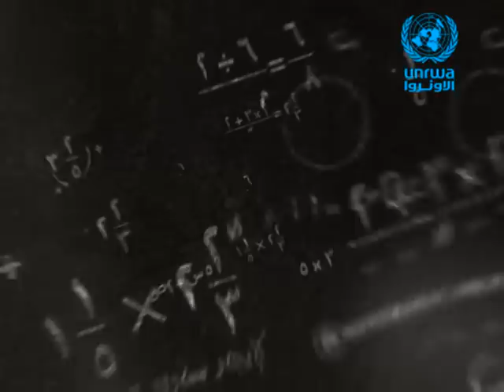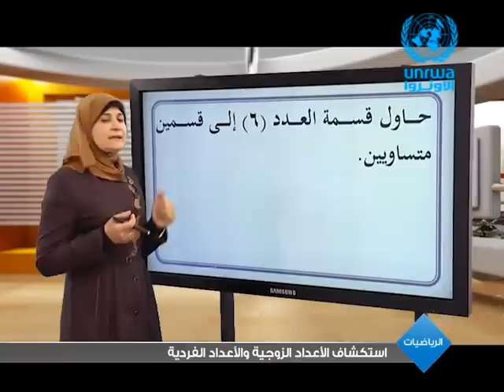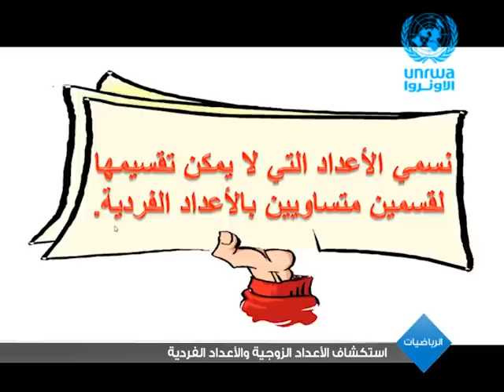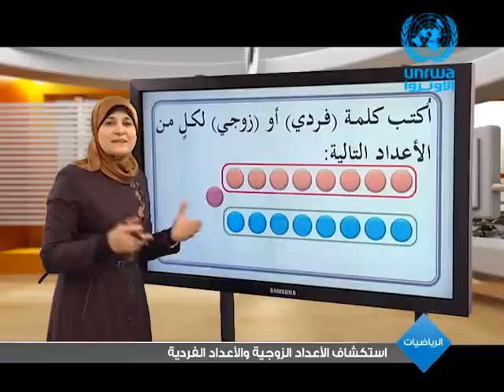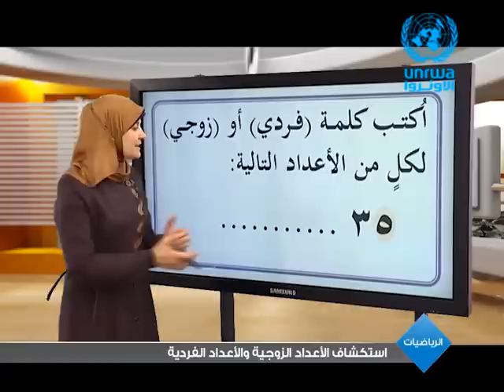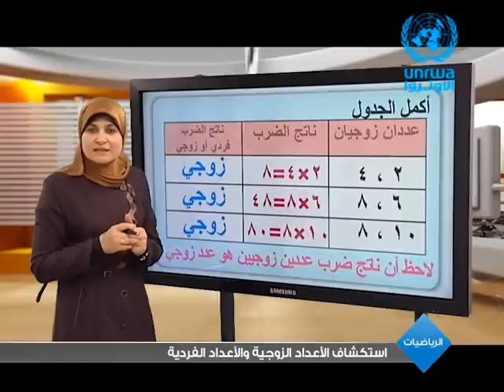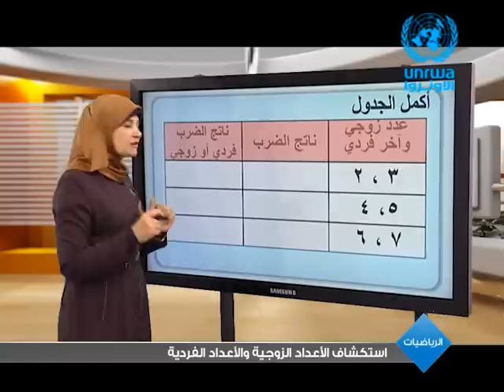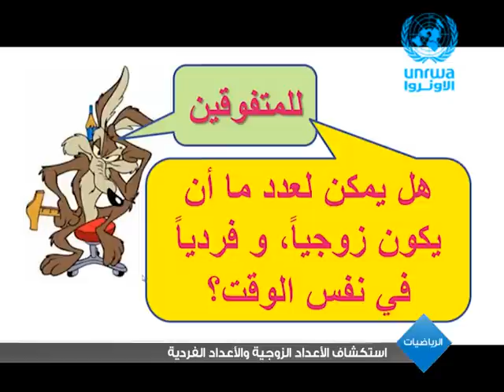الرياضيات | استكشاف الأعداد الزوجية، والأعداد الفردية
سنتعلم  في هذا الدرس  ● استكشاف الأعداد الفردية والأعداد الزوجية

مشاهدة ممتعة